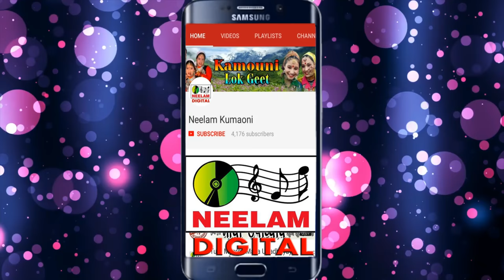LALIT MOHAN JOSHI | रंगीलो कुमाऊँ रंगीलो गढ़वाल New Kumaoni Song Rangilo Kumaun Rangilo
Cat# :NMC-373
Release Id:32719

Song -Rangilo Kumaun
Album - Ke Bhalo Mohna
Singer
Lyrics